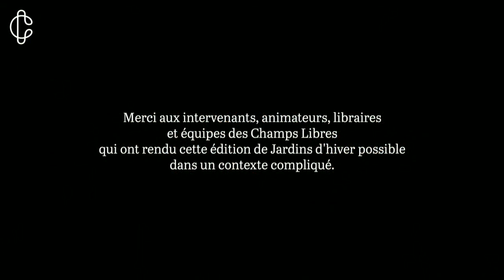Le soin comme révolution de notre rapport au monde | Sylvie Glissant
Dans  son  œuvre  littéraire  et  philosophique,  Edouard  Glissant  (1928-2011)  propose  une  véritable  révolution  de  notre  rapport  au  monde  :  en  portant  attention  aux  autres,  à  la  vulnérabilité et à notre interdépendance (entre humains mais aussi avec le reste du vivant), c'est  un  véritable  projet  de  société  qui  émerge.  Sylvie  Glissant  est  psychothérapeute  et  directrice de l'Institut du Tout Monde, fondé par son mari, Edouard Glissant.
Edouard Glissant, Manifestes (avec Patrick Chamoiseau) (co-édition La Découverte/L'Institut du Tout Monde)

- Sylvie et Edouard Glissant, La terre magnétique. Les errances de Rapa Nui, l'île de Pâques(éd. Seuil)

Festival littéraire Jardins d'hiver 2021
Les Champs Libres, un lien culturel | leschampslibres.fr | Rennes